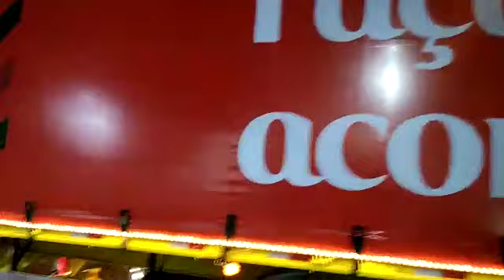Caravana Coca Cola Av Ipanema Sorocaba 2019